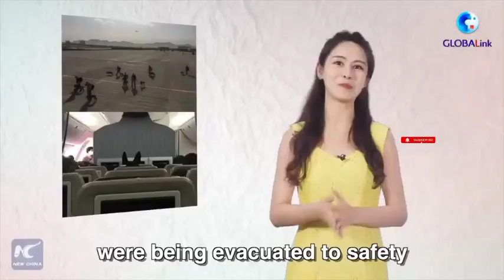அமெரிக்காவை வருத்தெடுத்த சீன ஊடகம் வீடியோ இதோ | Tamil | Karthik Trend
மரண களாய்...